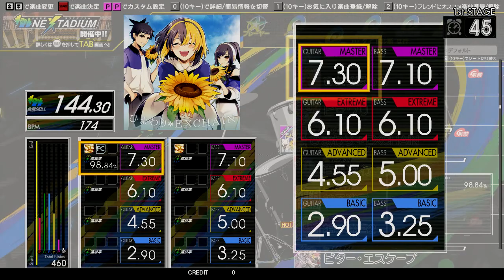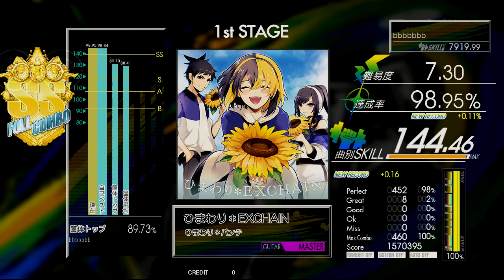Gitadora ひまわり＊EXCHAIN Guitar Master Full Combo